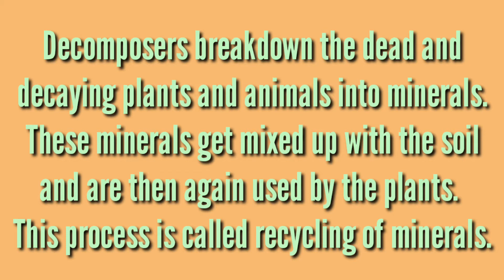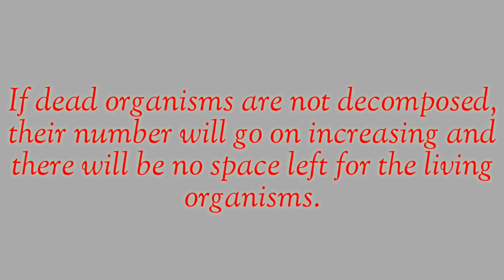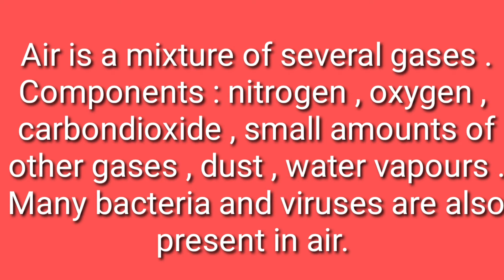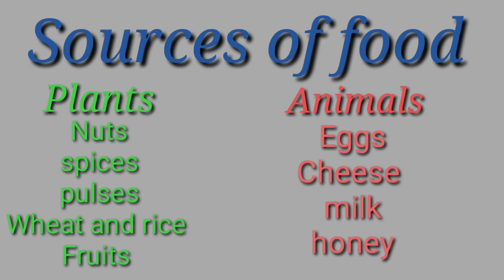Food (Part-1)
Introduction